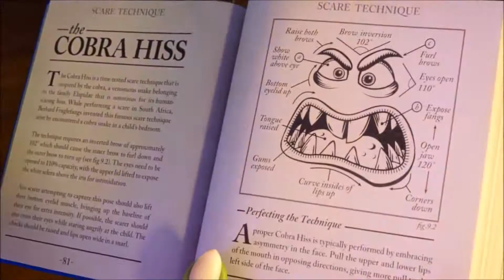how to succeed in life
learn to suceed